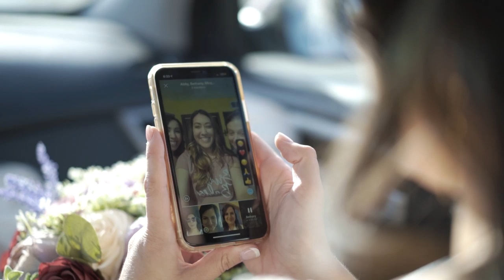Chad and Abby Wedding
🎶: Rivers & Robots, “The Bridegroom”
🎥: Evan Gomez